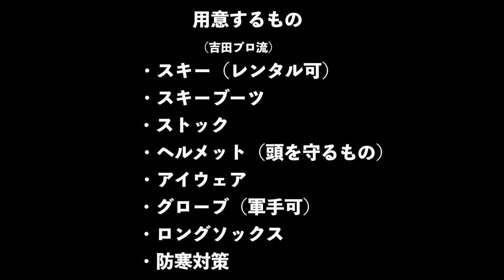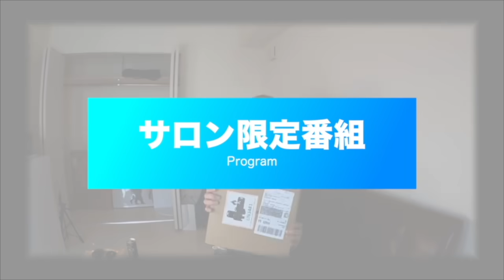【北海道初ゲレンデ】サマーゲレンデ専用のスキーの実力とは？！プロスキーヤーが実証！！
今回は遠軽ロックバレースキー場にオープンした北海道初のサマーゲレンデで夏専用のスキーをレビューします！！

前編の模様はこちら
【どこよりも早いレビュー】北海道初のサマーゲレンデにプロスキーヤーが潜入！！ in 遠軽ロックバレースキー場

プロスキーヤー 吉田勝大の２ndチャンネル　道中での模様はこちら
【スキーヤーあるある】あなたはスキー場の行き帰りでどこのコンビニに寄りますか？？

須川尚樹さんのYOUTUBEチャンネル

21-22seasonのM's Ski Salon nextの募集も開始致しました！
お申し込みは下記のURLより！

吉田プロが運営するオンラインスキースクールの詳細は下記URLよりご覧下さい。（下記URLのトップより右上にオンラインスキースクールの項目がありますのでそちらにお進みください。）
21-22シーズン新規メンバー！絶賛募集中！！

プロスキーヤー 吉田勝大の2ndチャンネルはこちら

遂に雪navi通信及びM's Ski Salonから待望のネックチューブが登場しました！！

雪navi通信公式グッズ購入はコチラから

今後M's Ski Salonに関わる情報は↑コチラのHPより公開していきます。
是非お見逃しないようにお願いします！

イベントやレッスン情報等のお見逃しのないよう、下記のSNSフォローもお願いします！